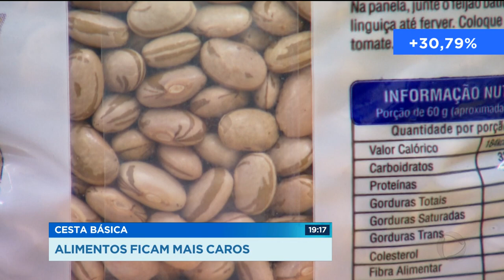CESTA BÁSICA: ALIMENTOS FICAM MAIS CAROS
A combinação de calor e chuva mexeu com o preço dos alimentos em janeiro. O feijão disparou e puxou pra cima o preço da cesta básica.